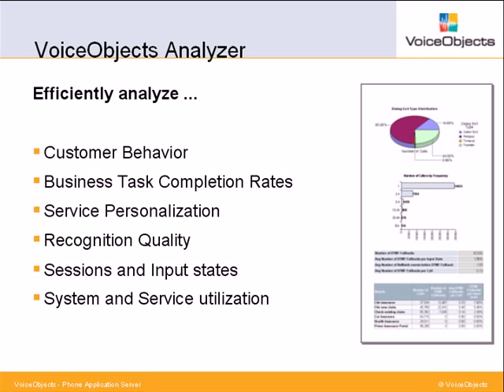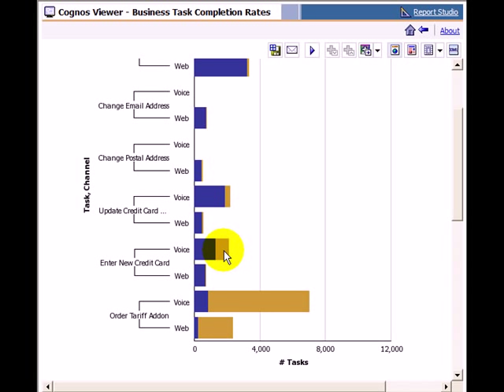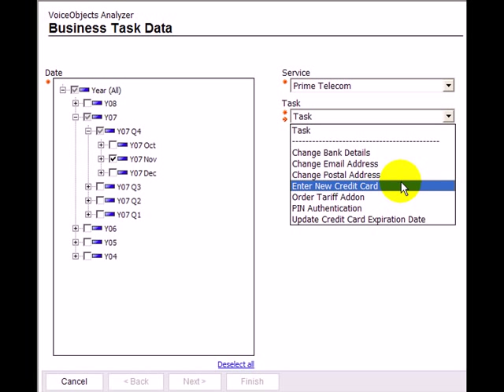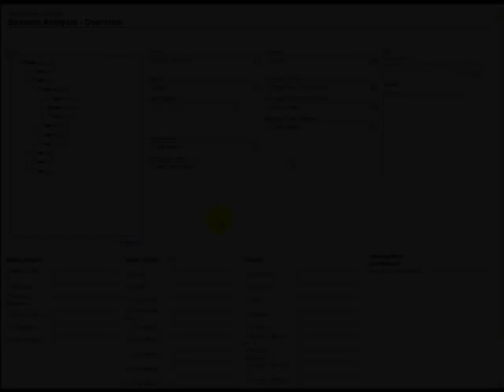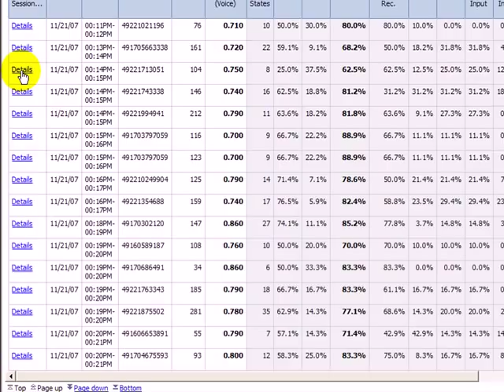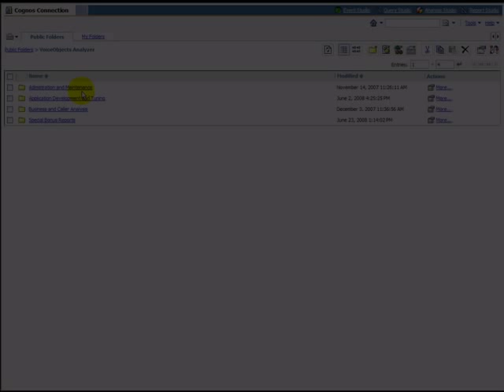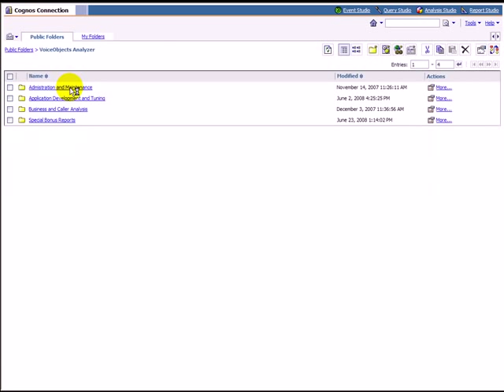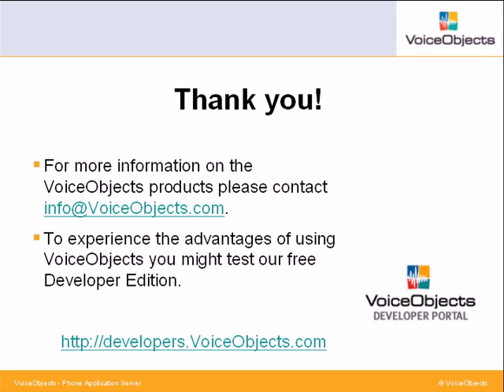Customer Behavior Analysis -- Get the most out of Speech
This video demonstrates how to get the most out of speech statistics. It shows VoiceObjects Analyzer the real-time analysis environment that provides critical insights into VoiceXML-based  self-service phone portal effectiveness and user behavior.